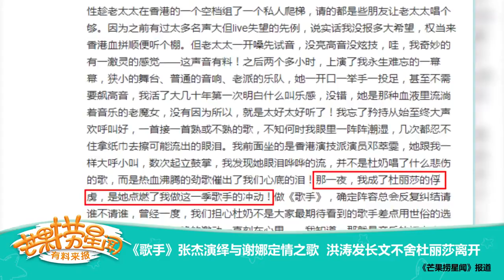《芒果捞星闻》 Mango Star News:《歌手》张杰演绎与谢娜定情之歌 洪涛发长文不舍杜丽莎离开【芒果TV官方版】